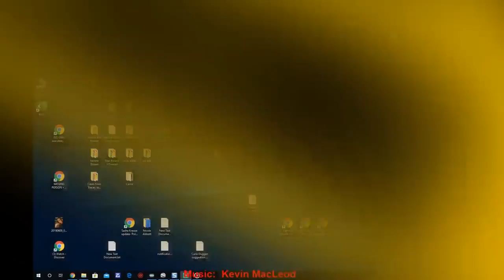Megan Boswell Bond Hearing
CrimeCon promo
3MEN20

My Gear!
Mavic Mini

Razer Kiyo

Yamaha MG10XU